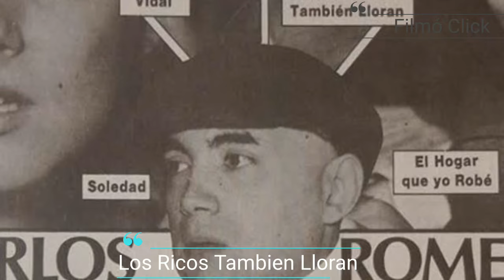Los ricos tambien Lloran ... 20 Datos Curiosos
Daros Curiosos